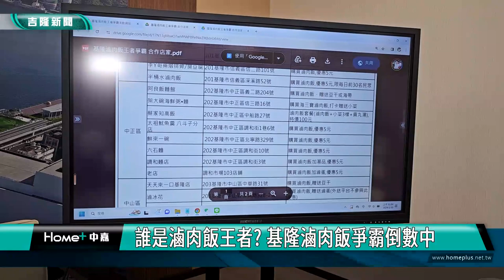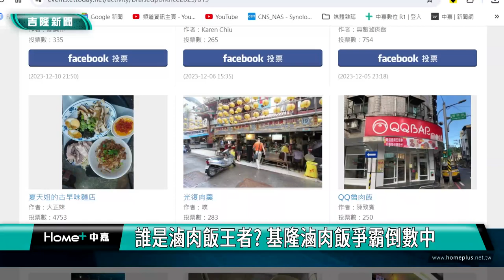誰是滷肉飯王者! 基隆滷肉飯爭霸進入倒數中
由基隆市政府舉辦的基隆滷肉飯王者爭霸活動，活動進入倒數!市府發言人余治明呼籲市民和遊客把握機會，快來基隆品嚐滷肉飯美食，並到活動網站為心目中喜愛的店家投下一票。

色香味俱全的滷肉飯讓人食指大動!基隆市政府首度舉辦的基隆滷肉飯王者爭霸活動到1/15，已經進入倒數階段，市府發言人余治明呼籲市民和遊客把握機會，來到基隆品嚐滷肉飯美食，也到活動網站為心目中的滷肉飯店家投下一票。市府發言人余治明也手把手說明如何進入滷肉飯活動網站，找尋店家優惠資訊以及如何參與滷肉飯店家票選。

余治明也分享日前主持市府的廣播節目「基隆Podcast」有邀請「500碗評審」也是台灣文史作家曹銘宗老師，提到基隆滷肉飯可分為兩大門派，有醬甜派和醬香派，相當有趣，有興趣的民眾可收聽「基隆Podcast」來深入了解基隆滷肉飯的特色。

基隆市政府發言人余治明說，基隆首度舉辦滷肉飯王者爭霸活動，積極推廣庶民銅板美食，歡迎民眾把握最後倒數機會，來支持心目中的滷肉飯店家。